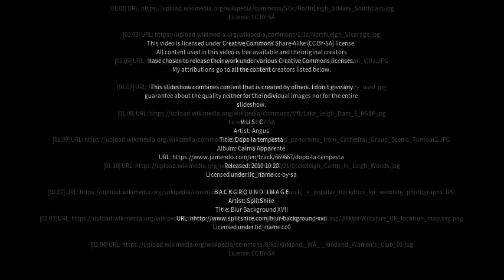Best places to visit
Best places to visit - North Leigh (United Kingdom) Best places to visit - Slideshows from all over the world - City trips, nature pictures, etc.